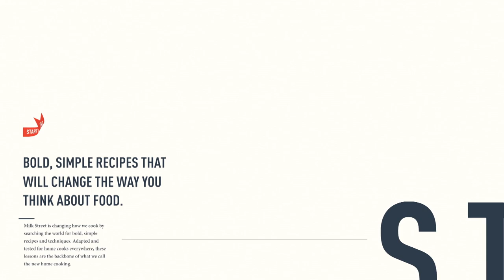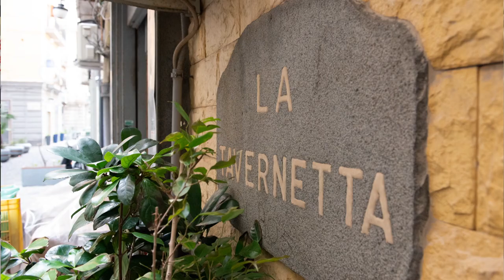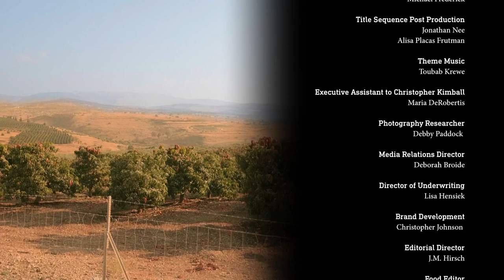Meatballs and More (Season 4, Episode 18)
In this episode, we head to Naples to sample the city’s favorite dishes. Milk Street Cook Josh Mamaclay teaches Christopher Kimball how to make ultratender Neapolitan Meatballs with Ragù, showing us that a high ratio of breadcrumbs to meat is the secret to their perfect texture. Then, Milk Street Cook Lynn Clark demonstrates the benefits of boiling cauliflower in the same pot as pasta with a recipe for Two-Cheese Pasta with Cauliflower and Milk Street Cook Catherine Smart serves up quick skillet Spaghetti Puttanesca, packed with briny olives and capers.

where you can try your first 12 weeks of digital access, a print subscription, or both, for only $1.